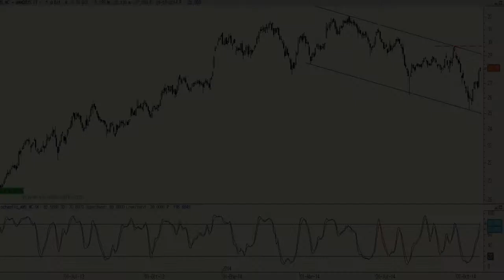Vídeo análisis técnico de Amadeus, decidido a ir a la parte alta del canal alcista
Este título, al igual que el conjunto del mercado, se encuentra en "fase de reacción" (consolidando los excesos previos).

En el muy corto plazo todo apunta a que podría dirigirse, sin muchos problemas, a la resistencia que presenta en la parte alta del canal bajista de los últimos meses.